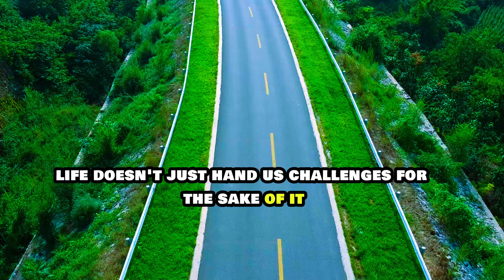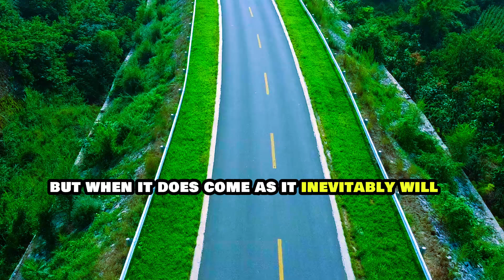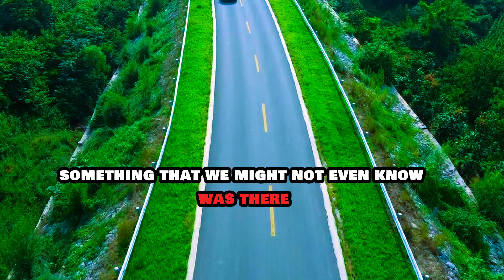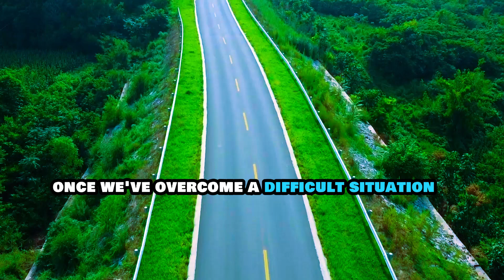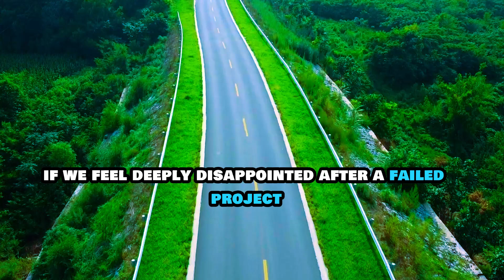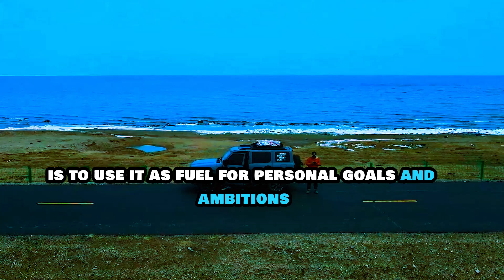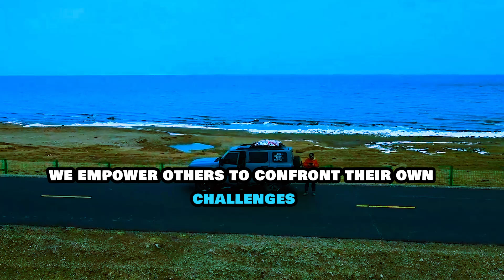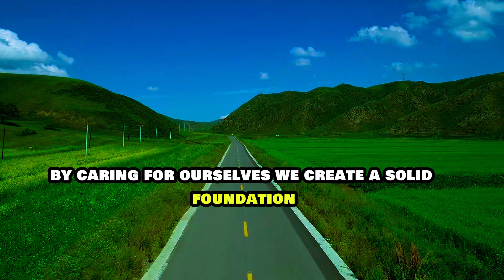Turn Pain Into Power: Oprah Winfrey's Unstoppable Message of Strength"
TURN PAIN INTO POWER OPRAH WINFREY MOTIVATINAL SPEECH
In this powerful and transformative video, Oprah Winfrey takes you on a journey of turning pain into personal power. She shares wisdom on how to harness life’s toughest moments to build resilience, cultivate inner strength, and unlock a mindset of unbreakable positivity. Oprah’s words serve as a reminder that your greatest challenges can be the stepping stones to your highest potential. Watch this video to find inspiration, reignite your passion for life, and take actionable steps toward a brighter, empowered future.

Reason to Watch:
Oprah Winfrey’s empowering message will help you transform pain into fuel for success. This video provides the inspiration and mindset strategies to overcome adversity, build unshakable resilience, and take charge of your life. By watching, you’ll gain insight into turning setbacks into setups for greatness, motivating you to rise stronger and achieve your true potential.

Video Titles:
"From Pain to Purpose: Oprah Winfrey on Resilience and Growth"
"Oprah’s Guide to Turning Struggles into Success"
"Unlock Your True Strength: Oprah Winfrey on Overcoming Adversity"
"Transform Your Pain: Oprah Winfrey’s Secrets to Inner Power"

TIMESTAMPS:

0:00 - Introduction to Turning Pain into Power
1:05 - Pain as a Catalyst for Strength
2:30 - Finding Resilience in Adversity
3:45 - Mindset Shift: Reframe Struggles
4:55 - Take Action and Transform Your Life

Our goal is to offer motivation, healing, and positive affirmations that resonate with the principles Hay championed throughout their life.

Please take note of the following important aspects regarding our content:

Educational and Inspirational Purpose: The content provided is intended for educational and inspirational purposes only. It aims to promote self-healing, positive thinking, and personal development based on the principles shared by Jim Rohn.

Use of AI and Creative Interpretation: Some of our content may utilize AI technology for voice narration or creative interpretation. This is done to make the teachings more accessible and engaging for a modern audience. It is not the original voice of Jim Rohn.

Not Professional Advice: The information and practices suggested in our videos are not meant to replace professional medical or psychological advice. Viewers are encouraged to use their discretion and consider their personal circumstances when applying the principles discussed.

Community Engagement: We welcome constructive feedback, personal stories, and community interaction that align with the positive and healing nature of our channel. Let's support each other on our journeys of self-discovery and personal growth.

Thank you for joining our community and for your interest in the life-affirming teachings of Jim Rohn. Together, let's embrace the power of positive affirmations and self-healing, inspired by one of the pioneers of the self-help movement.